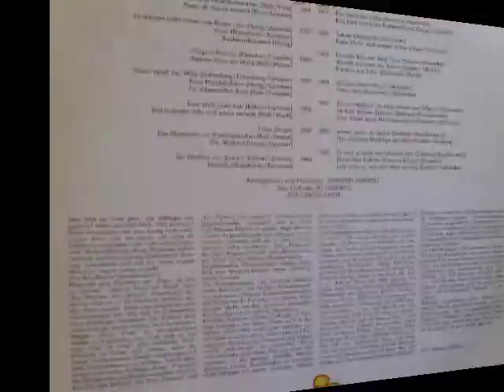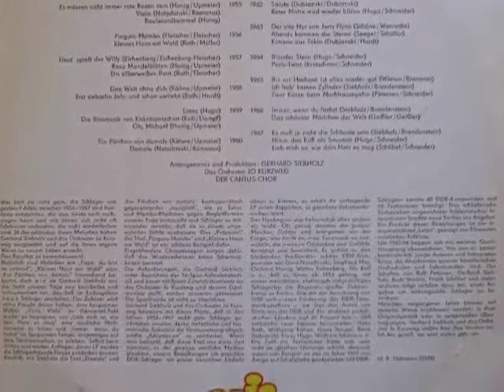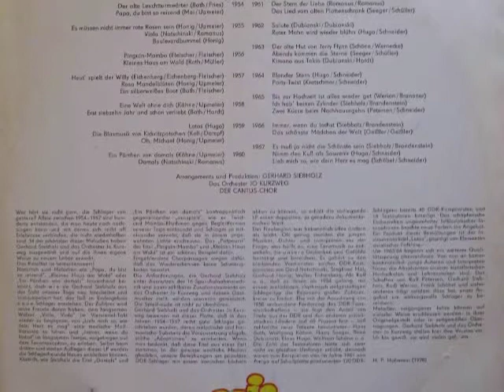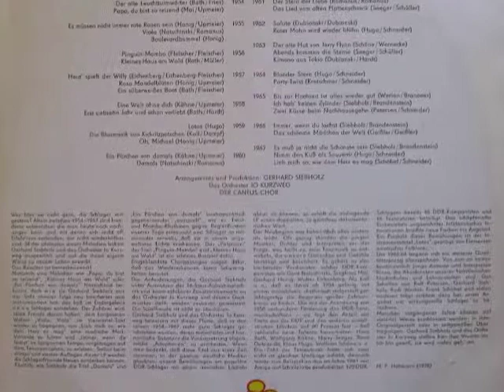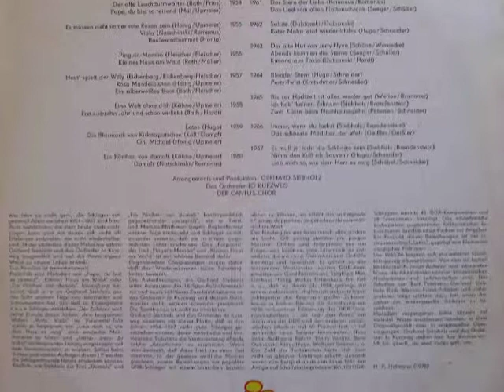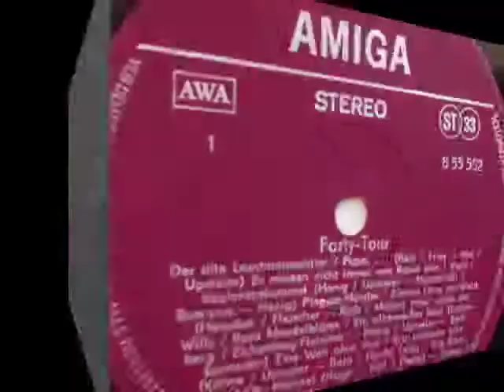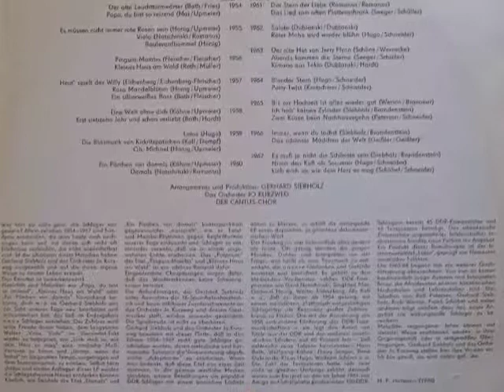Eine Welt Ohne Dich (KMTR "Oxygen" Re-Edit)